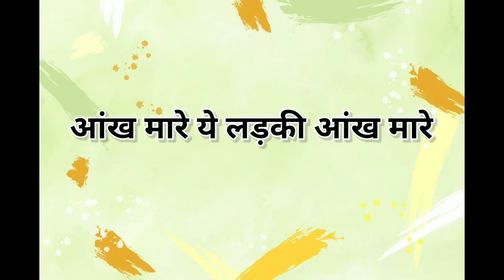Picture Paheliyan|Paheli|Riddles In Hindi|Hindi Paheli With Answer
Hello children,
                        Education is a very boring subject, How can you make this subject interesting?
              In my words, if you want to make your studies interesting, then some steps have to be followed for that:-
1.Correct your routine.
2.Your Correct the consistency a bit.
3.If you do not pay attention to studies, then read your books for at least an hour, only by reading the books you will at least know what is inside that chapter, later you will find that remember,the questions related to the chapterIt will be very easy to do.
4.Bringing a sense of competition within you, make friends with friends who are sincere in their studies, compare yourself with them, keep competition with them, at least one chapter is kept in front of both of them as competition and Next day ask each other the questions related to that chapter.
5. Revise whatever you have remembered or whatever you did, at least once a day.
                   The rest to be continued👍👍
Mukesh Kashyap